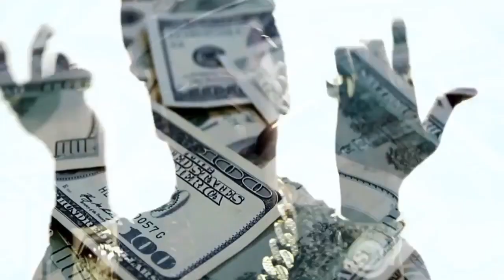2 Chainz - They Know